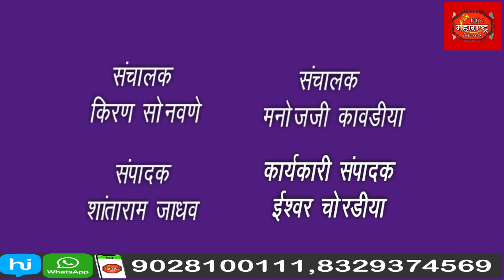ग्रामपंचायतने खोटी बिले जोडून निधी लाटण्याचे काम करत असल्याचा केला आरोप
ग्रामपंचायत प्रशासन खोटी बिले जोडून निधी लाटण्याचे काम करत असल्याचा केला आरोप